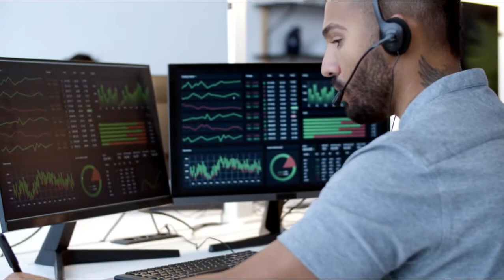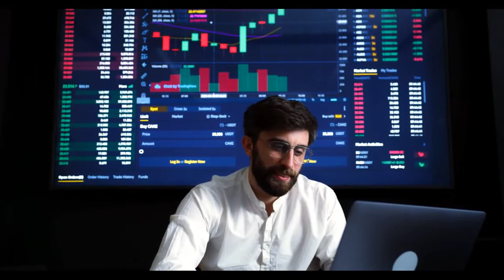Binance Trading || Binance Tutorial || Binance Account Create || Case Study in Nepali